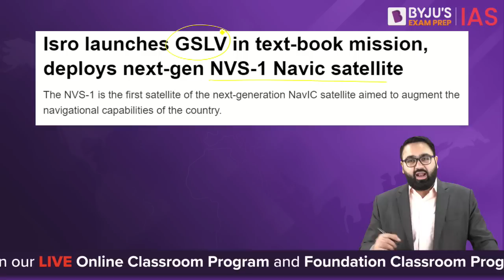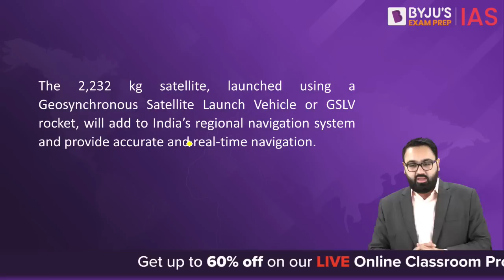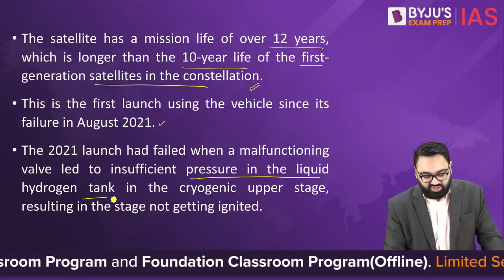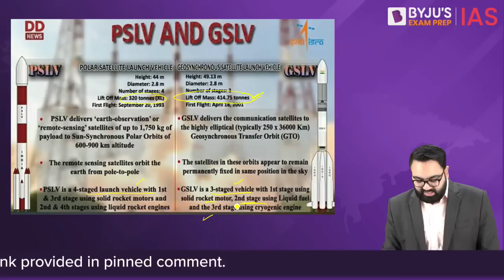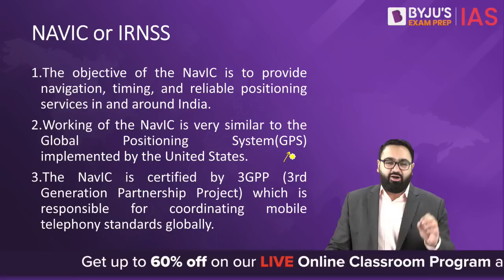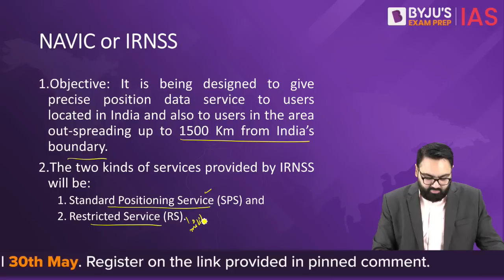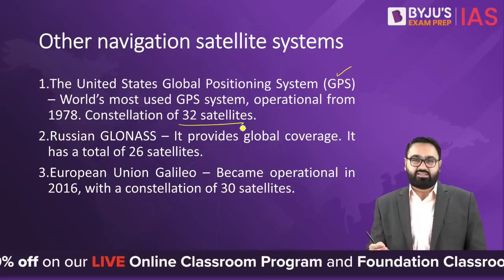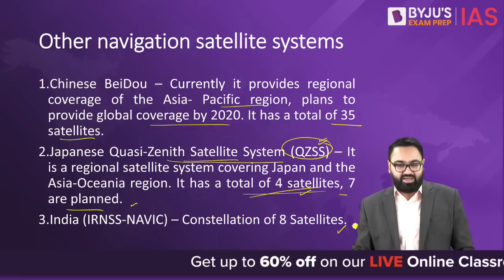ISRO Launches NVS-1 NavIC Satellite | All You Need To Know About NavIC (IRNSS) Satellite | UPSC 2023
Indian Space Research Organisation has launched the NVS-1 onboard GSLV F12 from the Satish Dhawan Space Centre in Sriharikota. The NVS-1 is the first satellite of the next-generation NavIC satellite aimed to augment the navigational capabilities of India. This was the fifth launch of the year from India by ISRO. The NavIC satellites are used in terrestrial, aerial, and marine transportation.

In this context, it is important to understand What is GSLV? When was NVS-1 NAVIC Satellite launched? What is nvs-1 NAVIC satellite? What is nvs-1 GSLV F12? What does a NAVIC Satellite do? What is the importance of GSLV? Where was NVS-1 NAVIC Satellite launched from?  Which satellite will add to India's regional navigation system? for answers to these questions and much more, watch the video.

For Current Affairs videos in Hindi visit: @BYJUSIASHindi

Happy Learning!